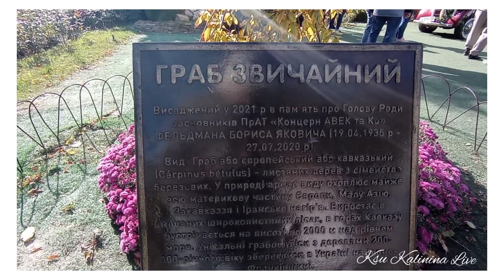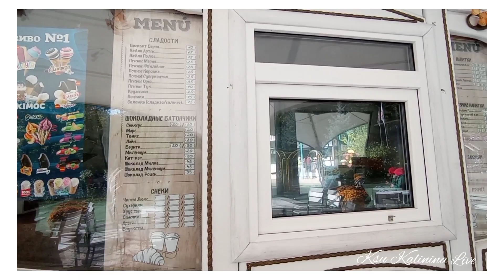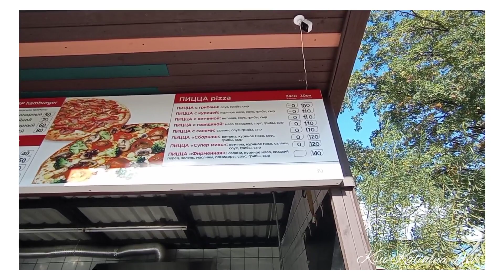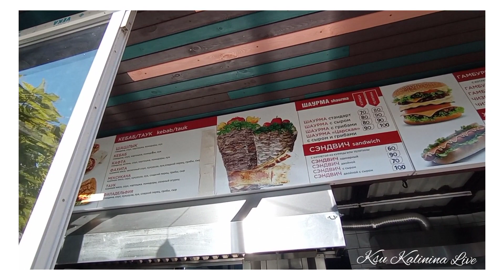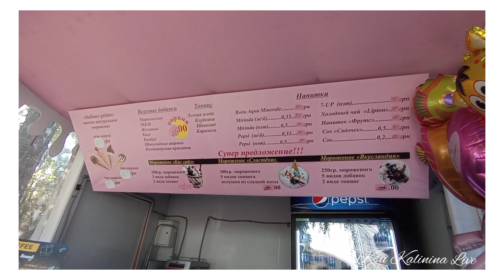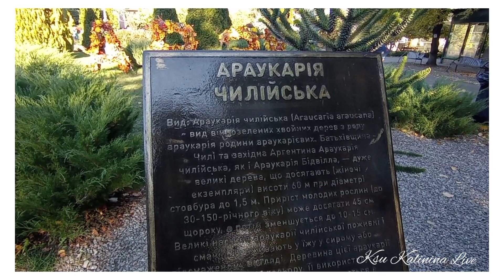🏰 ХАРЬКОВ 💮 БАЛ ХРИЗАНТЕМ 💮 ЭКОПАРК 💮 ФЕЛЬДМАН ЭКОПАРК Харьков Kharkov Фельдман_экопарк 🔝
🏰 ХАРЬКОВ
💮 БАЛ ХРИЗАНТЕМ
💮 ЭКОПАРК
💮 ФЕЛЬДМАН ЭКОПАРК

Гостей юбилейного «Бала хризантем» встречают почти 70 тысяч «королев осени» самых изысканных форм и расцветок. Все аллеи и основные локации Фельдман Экопарка превратились в фотозоны с десятками цветочных инсталляций и арт-объектов из «осеннего золота». В этом году они посвящены обитателям мультикомплекса и связанным с ними сказочным историям.

«Сортов хризантем в этом году более 30 – цветы не только отечественной селекции, но и привезенные из-за рубежа, в частности из Нидерландов. Главные герои, конечно же, звери и птицы – живущие рядом в вольерах и являющиеся персонажами детских сказок.

Бал хризантем в Фельдман Экопарк –  флористический фестиваль, который проходит под патронатом Международного благотворительного фонда «Фонд Александра Фельдмана» с 2012 года. Бал хризантем в Фельдман Экопарк традиционно длится до наступления холодов, а посетить его можно бесплатно.

❤️ Всем и каждому благодарна за внимание и просмотр 💓💓💓
❤️ Как можно помочь развитию канала?
✅ Комментарий ✍️
✅ Оставить супер спасибо ✌️

❤️ Вам не сложно, а нам будет очень приятно 🥰

☝️Ваша активность поможет продвижению канала 😊

🔴Всегда рады новым друзьям 🤝